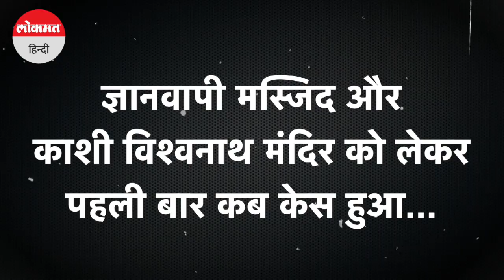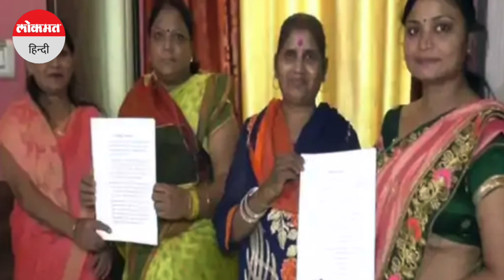Gyanvapi Masjid: ज्ञानवापी केस को लेकर जानें क्या है विवाद, दावे और इतिहास...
ज्ञानवापी मस्जिद वाराणसी में काशी विश्वनाथ मंदिर से सटी हुई है। दावा किया जाता है कि मंदिर को तोड़कर मस्जिद बनाई गई थी।